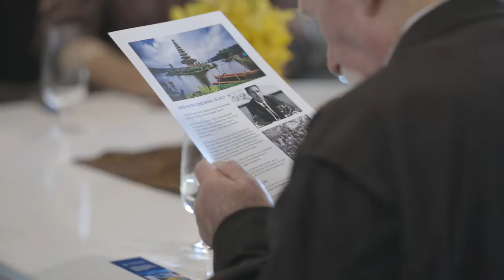Herb Feith Launch Highlights (Melbourne)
Watch a short video showcasing the highlights of the offical launch of the Herb Feith Indonesian Engagement Centre on Thursday 25 October 2018.